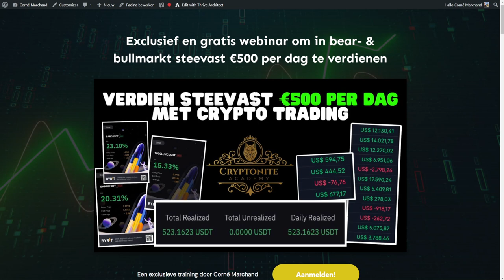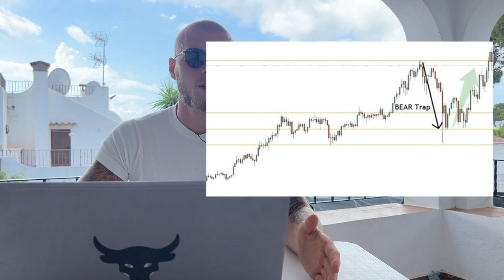BEAR TRAP: Wat is een bear trap tijdens het traden en hoe ga je hier mee om? || Gouden tips! 🌟🌟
Een bear trap kan ontzettend veel roet in het eten gooien tijdens het traden. Van mooie winsten in één klap op dik verlies. In deze video leg ik uit wat het is en hoe je hier mee om kan gaan.

ByBit $4550 trade tegoed + zero fees + $100 dollar gratis trading positie)

Wat we bespreken:

00:00 - 00:50 Intro
00:50 - 06:25 Wat is een bear trap?
06:25 - 07:03 Bear trap verliezen voorkomen met deze tips
07:03 - 08:07 Bear trap conclusie